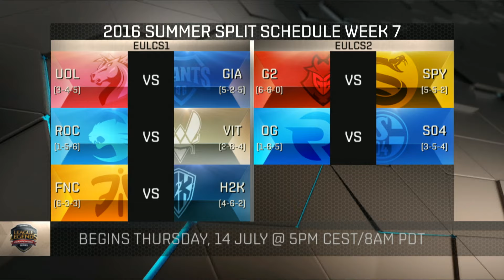POST GAME LOBBY (w/ Mithy): A Look Back and Analysis of Week 6 Day 2 of S6 EU LCS Summer 2016!